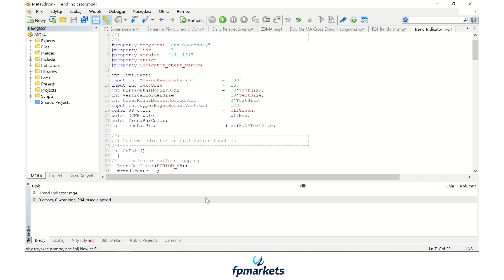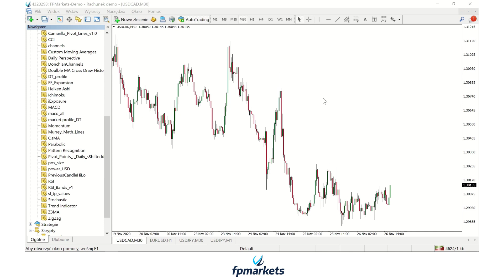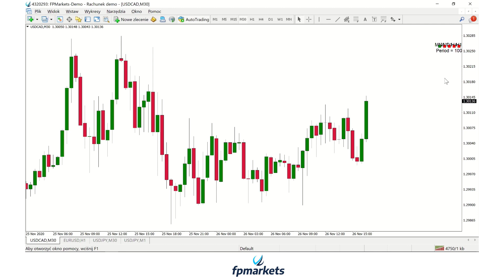Błyskawiczna identyfikacja trendu na platformie MetaTrader 4 | MT4 TIPS & TRICKS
Błyskawiczna identyfikacja trendu na platformie Meta Trader4
Podstawą działań tradera jest określenie panującego trendu. W tym celu można wykorzystać średnie kroczące, bądź linie trendu. Można także ocenić tendencje na wykresie za pomocą szczytów i dołków badanego instrumentu finansowego. Za pomocą darmowego wskaźnika dostępnego na stronie mql5.com traderzy mają możliwość zapoznać się z trendami wszystkich głównych interwałów na platformie MT4.

Miłego oglądania!